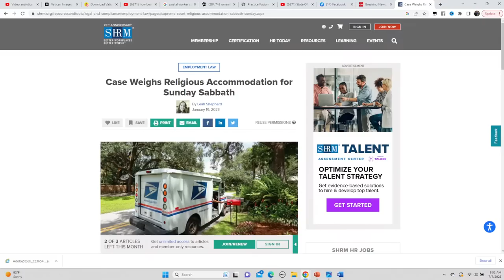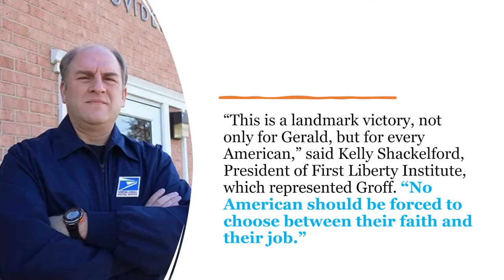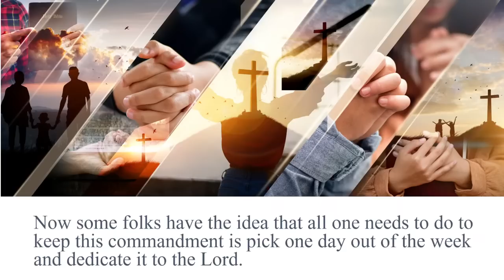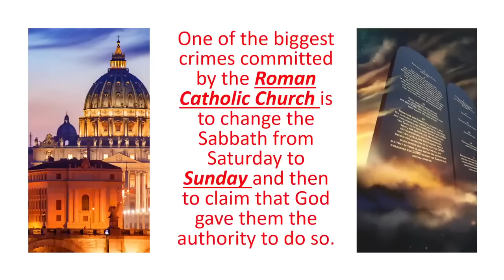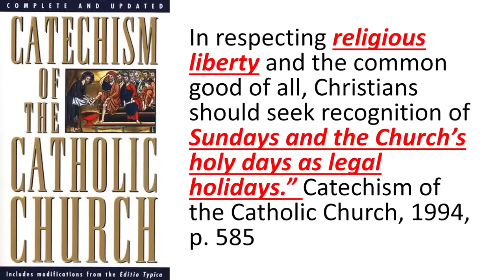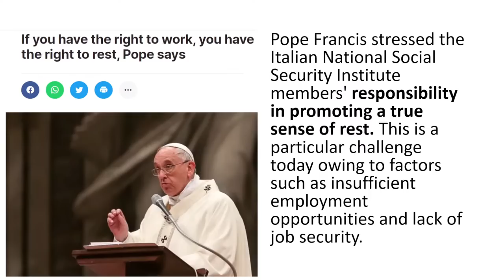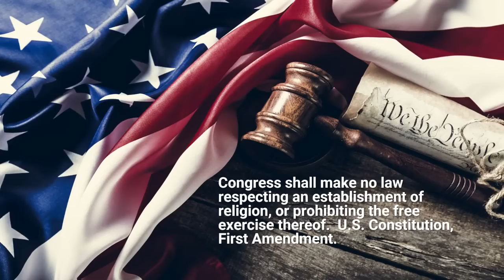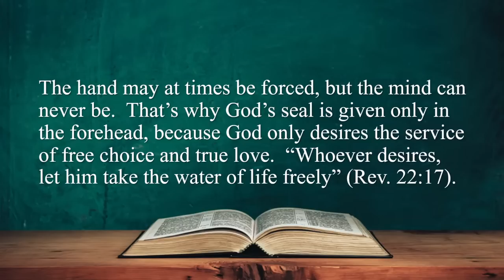Breaking: The National Sunday Law is Coming! - Ready or Not!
Shocking Truth About The GREAT TRIBULATION!

If you desire to find a Seventh Day Sabbath-keeping church near you, text your name and city to

We would love to pray for you! For Prayer: Call us TOLL FREE @ (855) 336-FREE (3733)